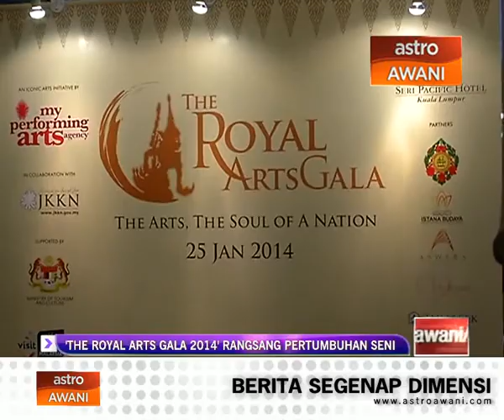'The Royal Arts Gala 2014' rangsang pertumbuhan seni